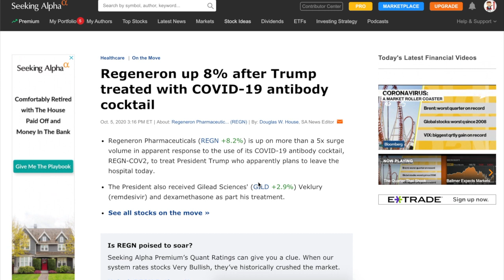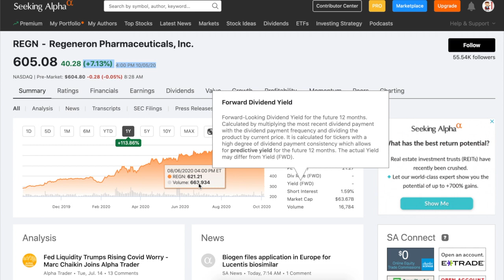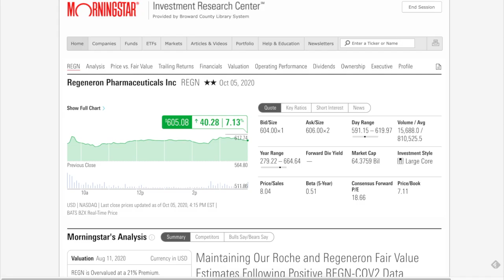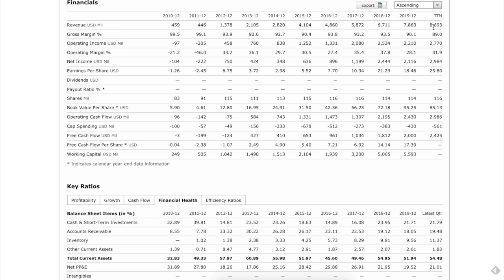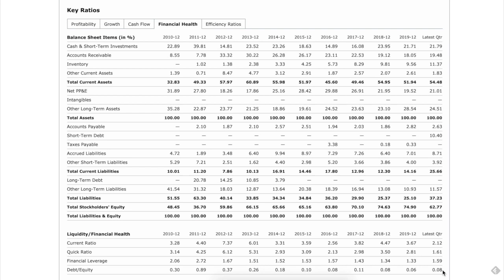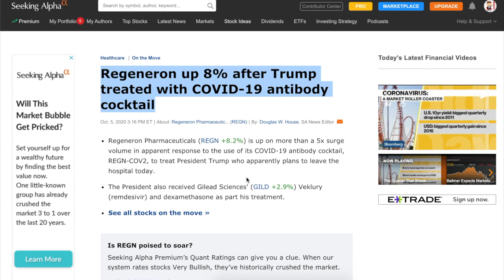Regeneron Stock - Trump Stock - Treated with Antibody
Regeneron stock up 8% after Trump treated with an antibody cocktail. In this video, we cover Regeneron stock and see if REGN stock presents a good buying opportunity today. Trump used the Regeneron antibody to help with his recovery. This is why Regeneron is now considered a Trump Stock.

eBook: 5 Steps to Finding The Best Dividend Growth Stocks